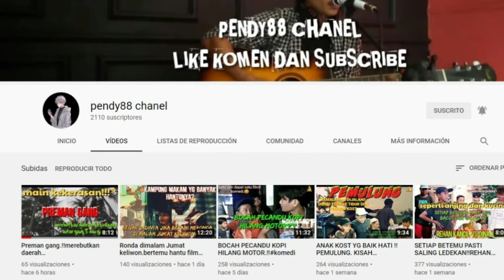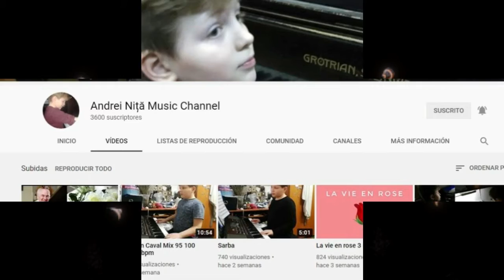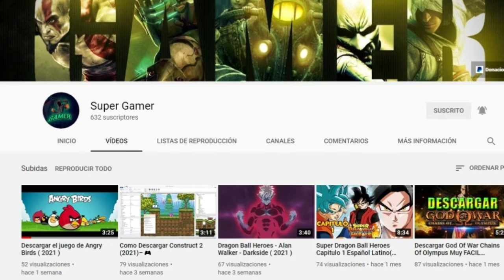# ETAPA PROMO, LA SAGA 6. #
NUESTROS VALORES POR EXCELENCIA  SON: HONESTIDAD. INTEGRIDAD. DINAMISMO. RESPETO. Y COMPROMISO. GRACIAS POR ESTAR AQUÍ.